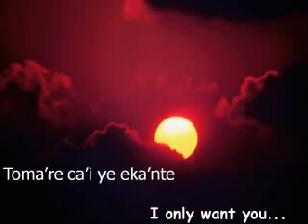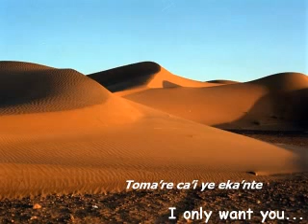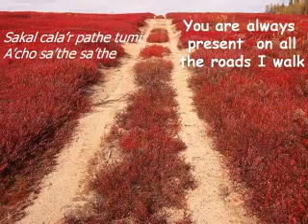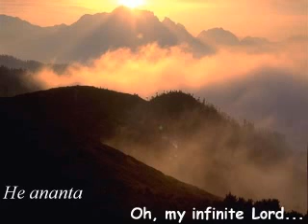Prabhat Samgiita-Tomare cai je ekante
Spiritual Songs